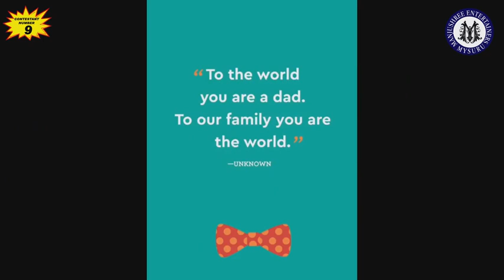Saaketh . K. S. - Bangalore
Father's Day Competition